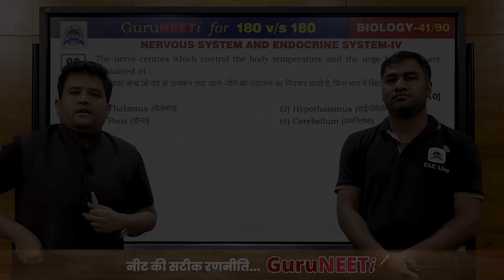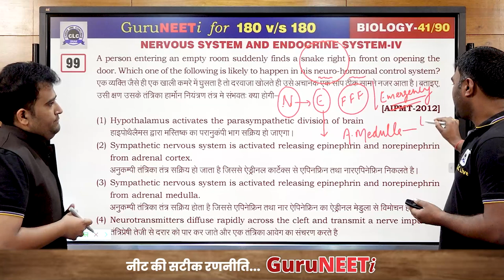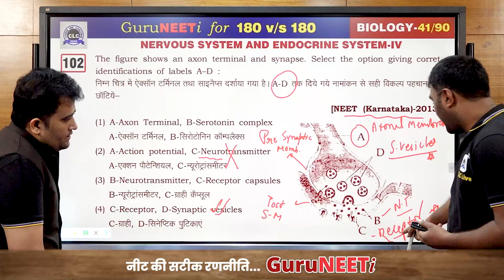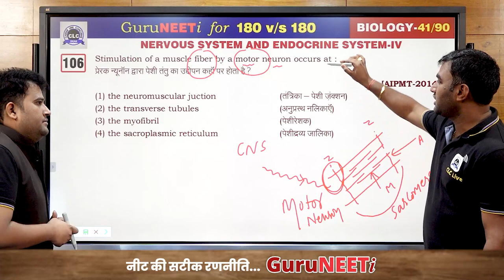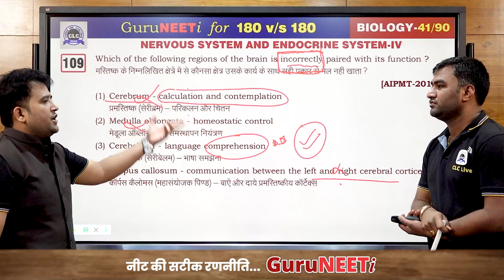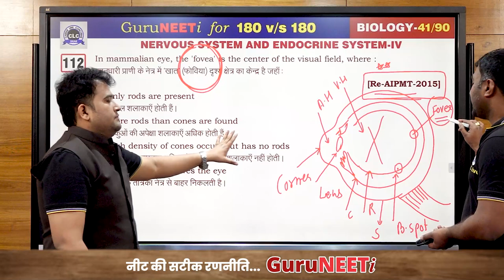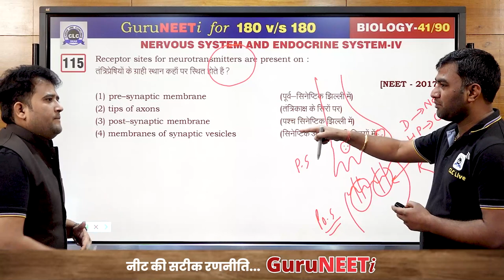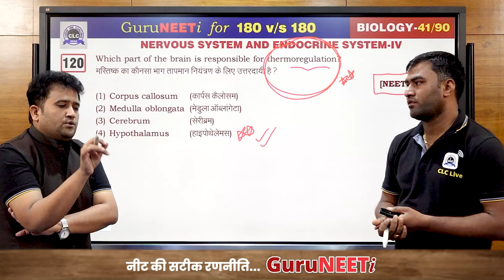41/90 Nervous system and Endocrine system- IV || Biology || GuruNEETi || 180vs180 || CLC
41/90 Nervous system and Endocrine system- IV (Biology)

Solution by : Dr. Ayush Sir & Rishiraj Sir